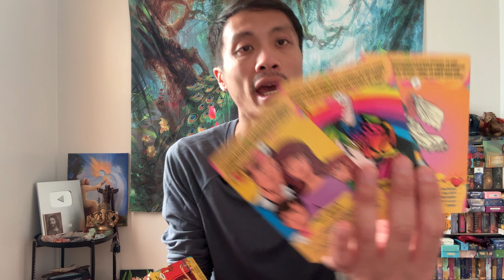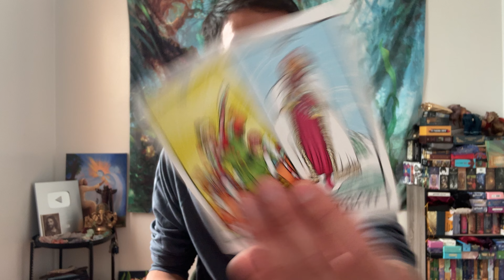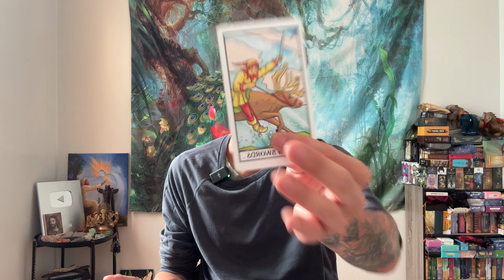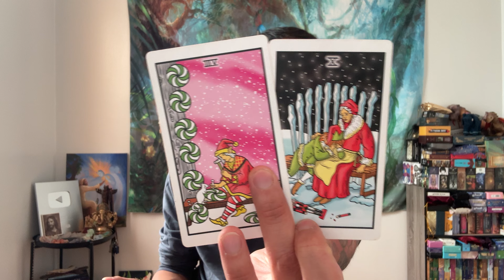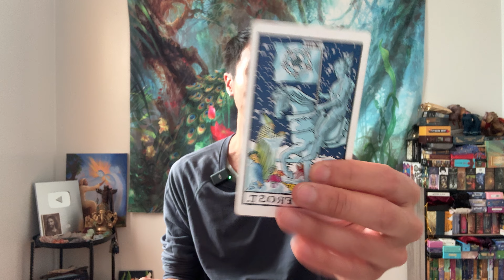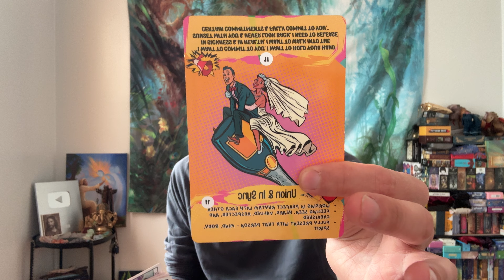Virgo ♍️🔮💘💞💗 - A Fresh Start in Love Awaits You—New Beginnings Are Here!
This is a love reading for Virgo Sun, Moon, Rising, and Venus for December 2024. We are going to take a look at the person you are thinking and dealing with to see what is on their mind when it comes to you.

Decks used in this reading:
A Pop of Love Oracle

Winter Waite : Santa's Helpers